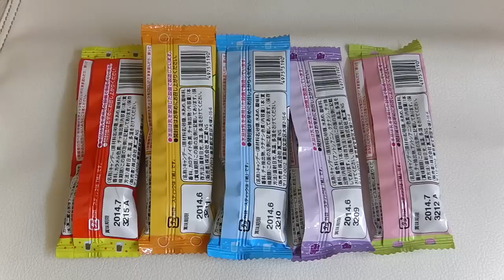Anpanman Orange Candy！アンパンマン ペロペロキャンディ オレンジ味★！おかし アニメ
Anpanman Orange Candy！アンパンマン ペロペロキャンディ オレンジ味★！おかし アニメ Youtube,動画,画像,写真,アマゾン,楽天,ランキングで人気!